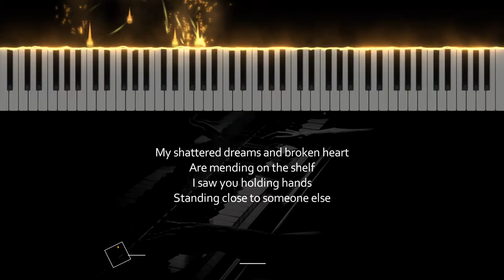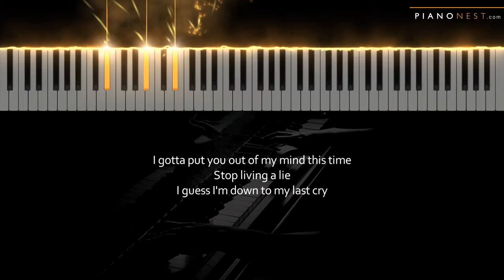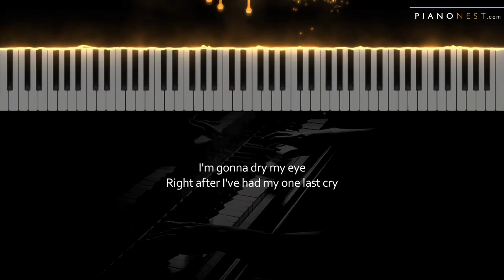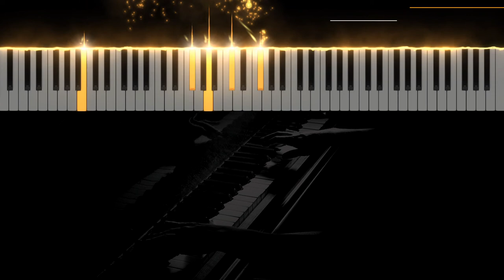Brian McKnight - One Last Cry - LOWER Key (Piano Karaoke Instrumental)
Tempo: 105bpm
Key: Eb (Original F#)